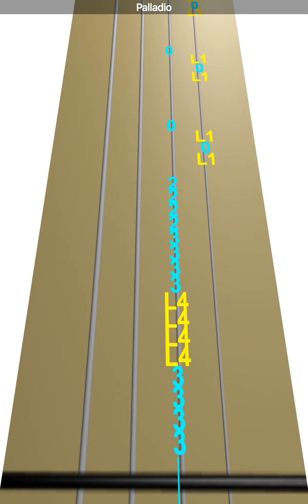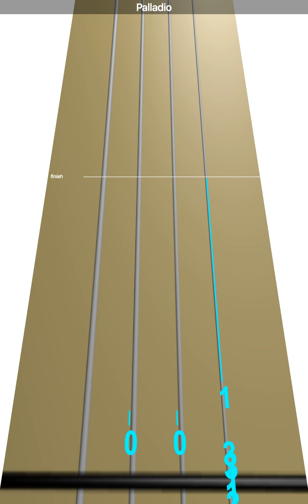Learn Palladio on Violin - How to Play Tutorial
Use this video to learn how to play Palladio on the violin.